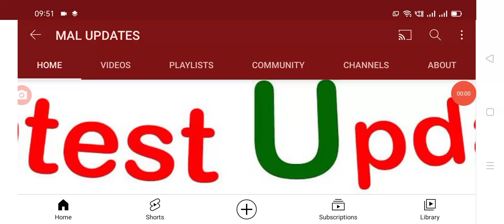దేశంలో ఈరోజు నమోదైన కరోనా కేసుల వివరాలు, Today covid-19 cases in India.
Hello everyone today update is today covid-19 cases in India full details explained.@malupdates